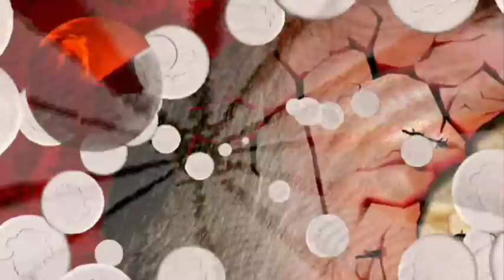SICKNOTE E in my A hole [NORRIS NUVO]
TAKE A TRIP  inside FOGGERTON'S  colon and discover the strange life-forms that dwell there - E in my A hole by sicknote - original band footage by John Ninnis - music by SICKNOTE -   animation and video edit by NORRIS NUVO